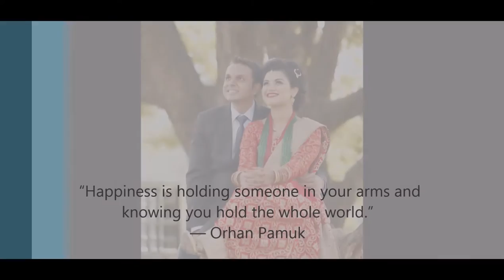Punj Sadhana Wedding Highlights